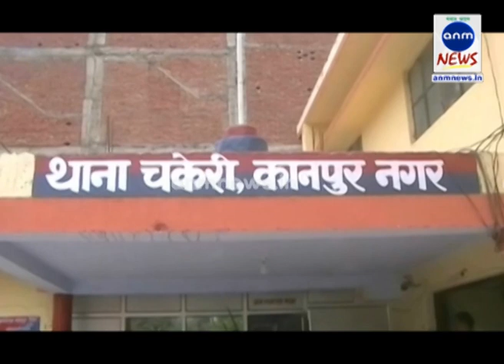ANM NEWS 02072018 बीटेक छात्रों के पास से बरामद हुए विलुप्त प्रजाति के दो दोमुहे साप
चंद्रकांत तिवारी, कानपुर : कानपुर पुलिस ने दो बीटेक छात्रों को गिरफ्तार किया है जिनके पास से पुलिस को विलुप्त प्रजाति के दो दोमुहे साप बरामद हुए है | इन दोमुहे सापो का इस्तेमाल सेक्स वर्धक दवा बनाने में इस्तेमाल किया जाता है जिसकी वजह से इनकी कीमत लाखो रुपये में आंकी जा रही है |

चकेरी थाना क्षेत्र में दो बीटेक छात्र दोमुहे सापो को बेचने की फिराक में घूम रहे थे,लोगो से जानकारी मिलने पर पुलिस ने दोनों को पकड़कर थाने थाने में पूछताछ शुरू की | एसपी का कहना है कि दोनों के पास से दोमुहे ,सांप बरामद हुए है जिनकी कीमत लाखो रुपये में है | दोनों साप विलुप्त प्रजाति के है इनकी तस्करी करके बेचने के लिए लाया गया है | एसपी का कहना है की इन सांपो को राजस्थान से लाकर कानपुर में बेचने की फिराक में थे | पुलिस जांच कर रही है की दोनों छात्र कानपुर में इन सांपो को किसे सप्लाई करने वाले थे और इनसे कौन सा प्रोडक्ट बनाया जाता है | दोनों छात्रों के खिलाफ तस्करी का मुकदमा दर्ज कर लिया गया है और इनको जेल भेजा जा रहा है |